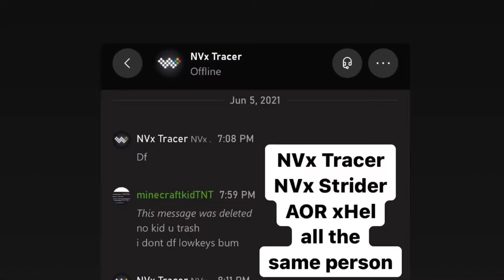AOR xHel aka NVx Strider aka NVx Tracer REST IN SH!T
friend handed me the controller to smack the noob. one of the easiest people I played . ggnore